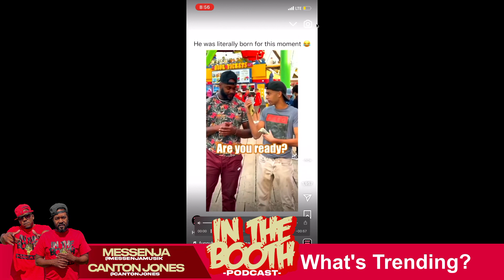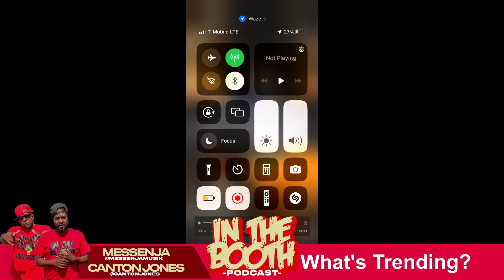"What's Trending?" In the Booth with Canton Jones and Messenja 102822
"Kanye is Not A Billionaire", "Brittney Griner is Denied", "I Am Not My Hair", "Church vs Bank", "Dahmer Pizza"
 In the Booth with Canton Jones and Messenja 102822
Tune in every Mon-Fri at 9am
Canton Jones, Messenja, Ramona Jones, Jasmine Martin
Thank you for your support!